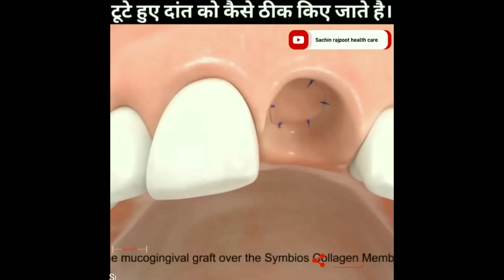जिस भी व्यक्ति का दर्द किसी कारणवश टूट जाता है तो उसे कैसे ठीक करते हैं इस वीडियो में देखेंगे 3D को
जिस भी व्यक्ति का नाम किसी कारणवशटूट जाता 3D की मदद से इस डॉक्टर टूटे हुए दांत को न्यू दांत कैसे प्लांट इस वीडियो में आपको बताने वाले हैं तो इस वीडियो को देखना ना भूलें और मेरे चैनल को सब्सक्राइब किसी तरह की वीडियो देखने के लिए मेरे चैनल पर आगे भी बने रहिएगा और इससे भी अच्छे वीडियो में लाता रहूंगा आपके स्वास्थ्य के लिए मेरे चैनल पर आप आइए और बहुत अच्छे अच्छे वीडियो देखने के लिए अभी मेरा न्यूज़ चैनल है जो भी मिस्टर को उसके लिए मैं आपसे क्षमा चाहता हु,🦷🦷🦷

Instragram# its_me_sachin_Singh210

Instragram

YouTube channel.. sachin rajpoot health care